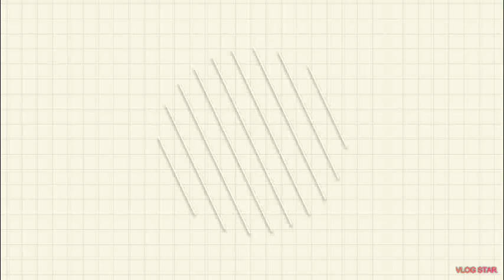Guess that beanie boo's eye colour! (The game)